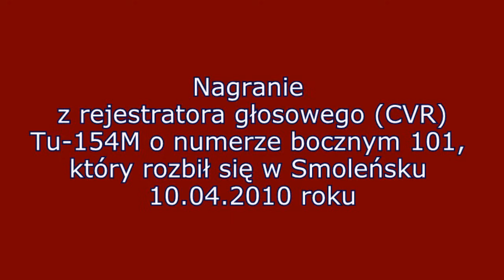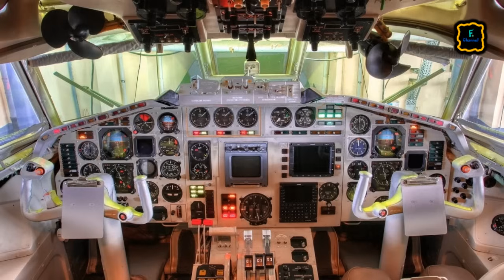Nagranie z czarnej skrzynki, rejestratora głosu CVR Tu-154M PLF101 rozbitego w Smoleńsku 10.04.2010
Nagranie pochodzi z kanału "chilloutJr (CVR&ATC)" na którym można znaleźć nagrania z czarnych skrzynek pochodzących z innych katastrof lotniczych.